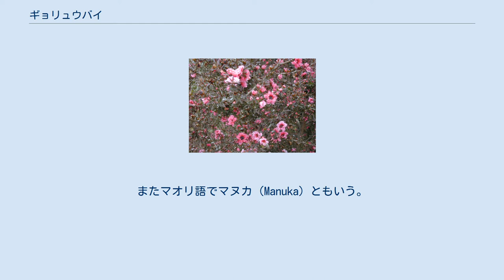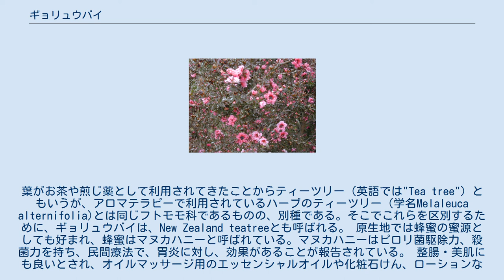ギョリュウバイ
ギョリュウバイ（檉柳梅、学名：Leptospermum scoparium）はフトモモ科ギョリュウバイ属の常緑低木。
 桃色の花が美しいため栽培される。
ニュージーランドとオーストラリア南東部原産。
 ギョリュウバイの名は、ギョリュウに似て葉が小さく、花がウメに似ることから。
ギョリュウ科のギョリュウ（檉柳）ともバラ科のウメとも関係がない。
針葉樹のネズに似るのでネズモドキの別名もある。
またマオリ語でマヌカ（Manuka）ともいう。
葉がお茶や煎じ薬として利用されてきたことからティーツリー（英語では"Tea tree"）ともいうが、アロマテラピーで利用されているハーブのティーツリー（学名Melaleuca alternifolia)とは同じフトモモ科であるものの、別種である。そこでこれらを区別するために、ギョリュウバイは、New Zealand teatreeとも呼ばれる。 原生地では蜂蜜の蜜源としても好まれ、蜂蜜はマヌカハニーと呼ばれている。マヌカハニーはピロリ菌駆除力、殺菌力を持ち、民間療法で、胃炎に対し、効果があることが報告されている。 整腸・美肌にも良いとされ、オイルマッサージ用のエッセンシャルオイルや化粧石けん、ローションなどの化粧品に加工されている。